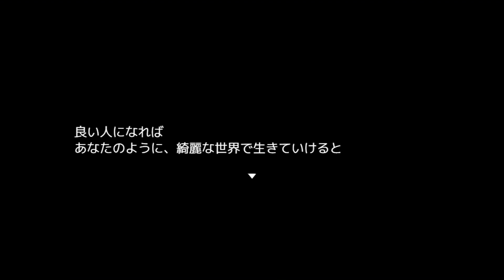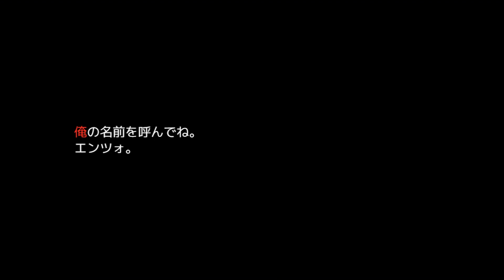『罪のない人々を殺していく』鬱ホラーゲーム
エンツォオオオオオオオオオオ！！！！！「虚妄のサンタ･カタリナ」というゲームです。